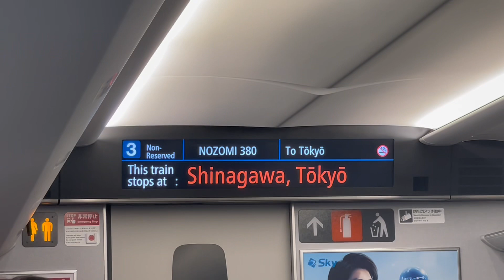てんちむ様に会いに行くまでの動画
初バーレスク東京でした🥺✨
初めて生てんちむちゃんを拝みました🙏🏻💖
動画でしか見たことなくてちゃんと生きてる人間やって感動した🥺💖
リアルも変わらずめちゃくちゃ可愛かった、、💖

てんちむちゃんのフルの動画は別であげてます！
気になる方は良かったら見てください✨